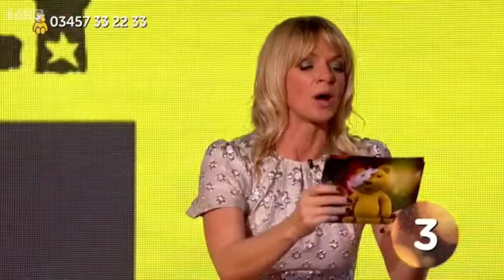McBUSTED - Children In Need 1st TV Performce + Battle of The Bands (McFly vs JLS) 15/11/13 - PART 1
Source and Content Owner: BBC